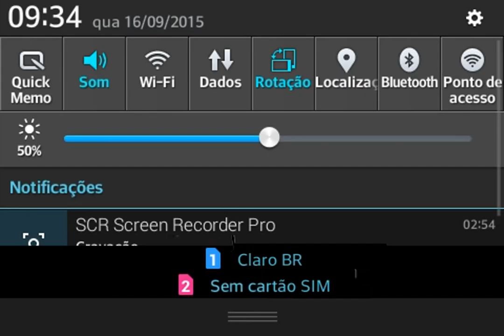Fighting Tiger Liberal Part 6 Boss 1 vs 1 Hard Mode